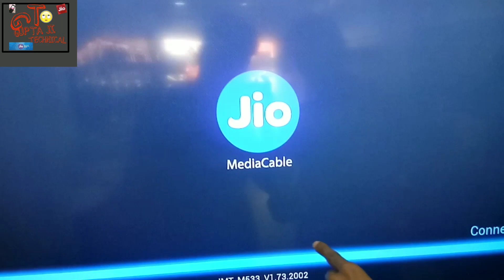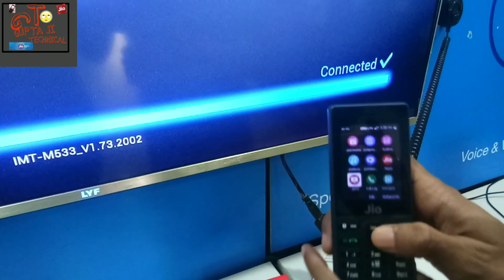jiomediacabel जिओ फ़ोन को टीवी में कैसे कनेक्ट करे jio media cabel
Dosto Aaj hum aapko pata hai ki jio phone se aap TV Kaise connect kar sakte jio media cable Laga kar

TY FOR WATCHING MY VIDEO..